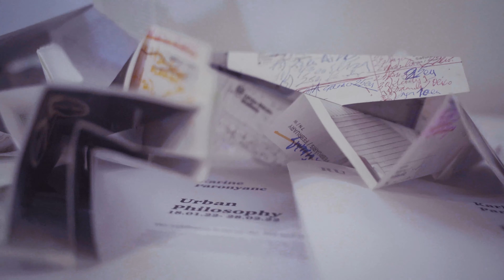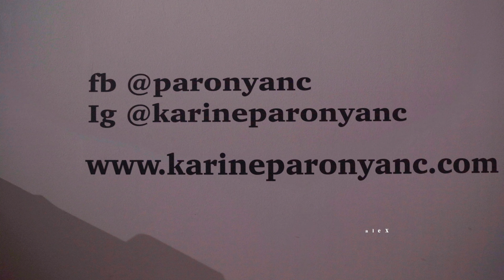Urban Philosophie / Latvijas Zinātņu akadēmija / Karine Paronyanc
Collaboration between painted art, digital visuals and sound design.
Riga, Latvia, 2022

paintings: Karine Paronyanc
visuals: Mihail Matvejenko